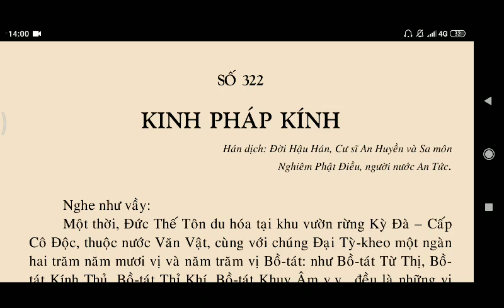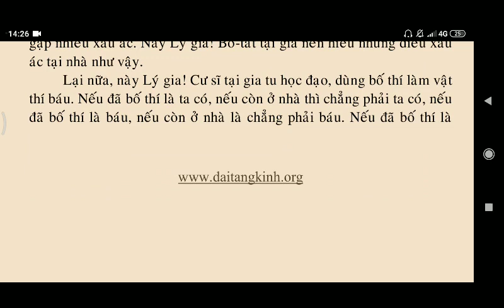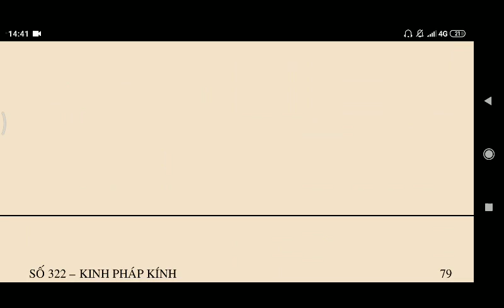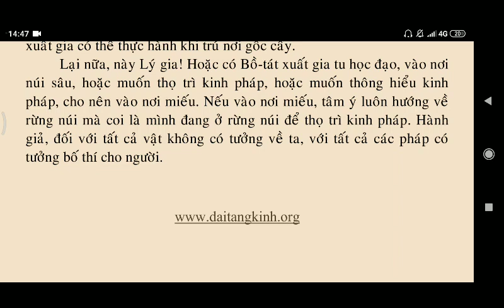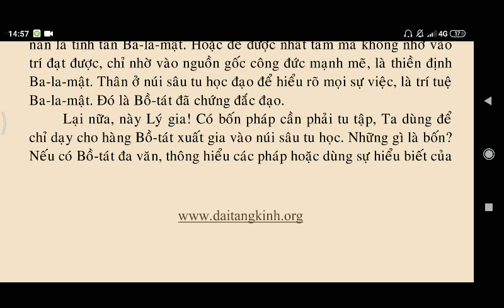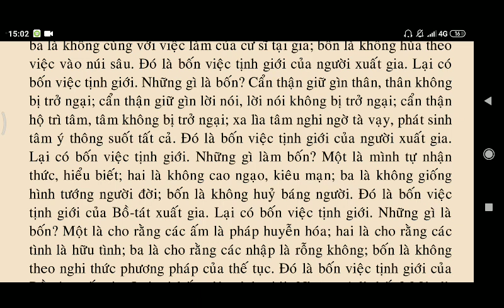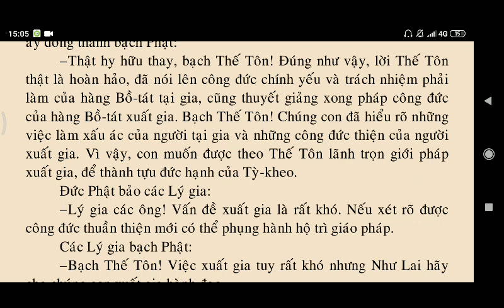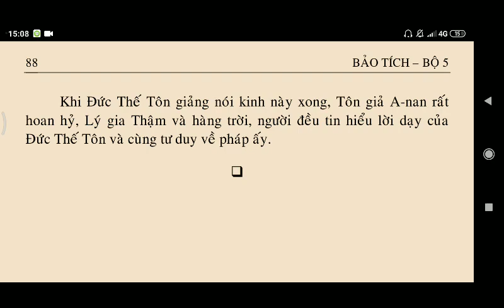KINH PHÁP KÍNH - KINH GIÁO HÓA BỒ TÁT XUẤT GIA VÀ TẠI GIA NÊN PHỤNG TRÌ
kinhphatmedia KINH ĐẠI BẢO TÍCH - Kinh Pháp Kính - KINH GIÁO HÓA BỒ TÁT XUẤT GIA
VÀ TẠI GIA NÊN PHỤNG TRÌ